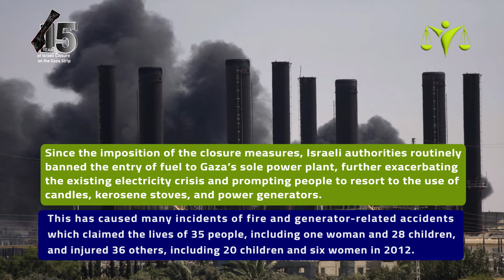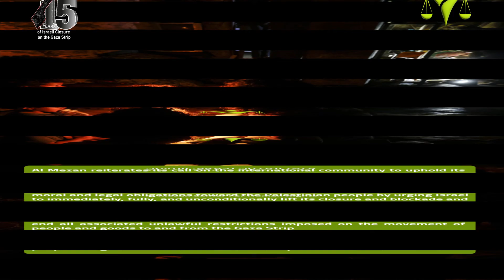Impact of the Israeli closure and blockade on the basic services in the Gaza Strip